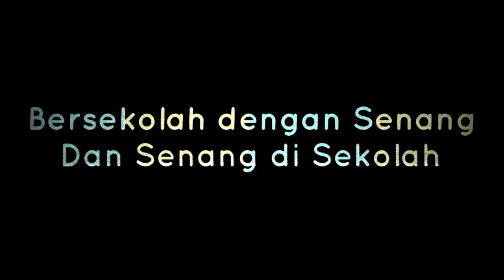KUE TRADISIONAL PUTU | KEMAHIRAN HIDUP GRADE 4